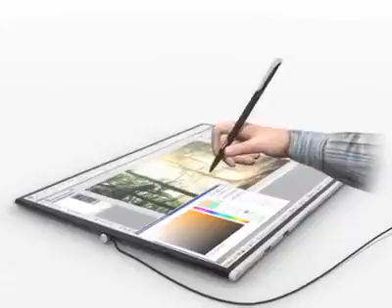Rolling Laptop new 2017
Rolling and folding laptop use multiple